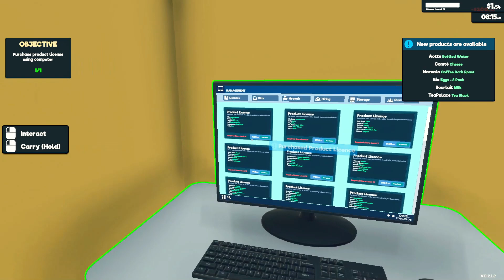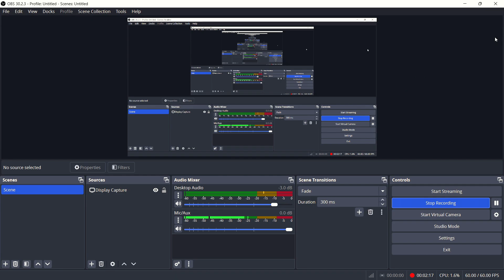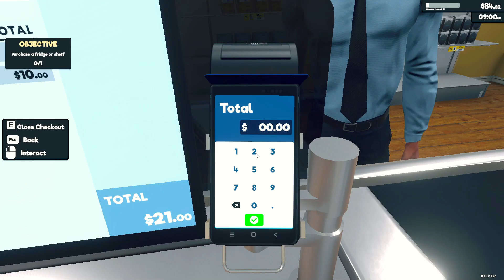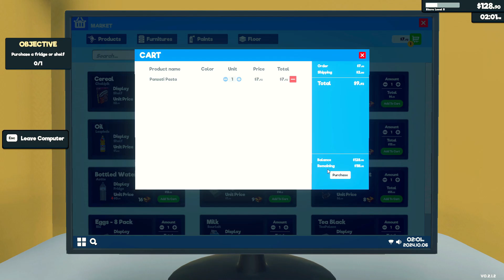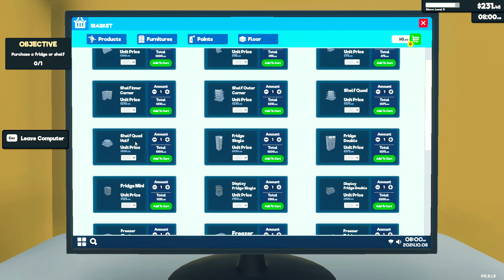I Spending $100,000 For Purchasing Extra Items For My SuperMarket - SuperMarket Simulator Part 2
grocery
grocery store
grocery store simulator
sabji mandi
sabji mandi store
super
supermarket
supermarket simulator

palworld
palworld gameplay
palworld review
palworld pokemon
palworld game
palworld guide
palworld trailer
palworld pc
palworld tips and tricks
palworld tips
palworld cool
palworld early access
palworld gaming
palworld server
lets play palworld
pokemon vs palworld
new palworld
palworld news
guide palworld
palworld shiny
palworld update
palworld glitch
palworld 100 days
palworld multiplayer
palworld beginners guide
palworld guns
palworld download pc free
palworld game
palworld tree
palworld
palworld techno gamerz
palworld gameplay
palworld mobile download
palworld mobile
palworld 100 days
palworld dattrax gaming
palworld gameplay in hindi
palworld trailer
palworld like games for android
palworld triggered insaan
techno gamerz palworld
how to download palworld in mobile
how to breed in palworld
palworld review
palworld best base location
palworld breeding guide
palworld best pals

In this video, join me as I embark on a journey to catch all the new Pokemon released in 2024! From exploring different regions to battling trainers, let's see if we can complete the Pokedex together. Don't miss out on the excitement of discovering and capturing these new creatures!

Are you ready to catch 'em all in 2024? Get ready trainers, because a whole new generation of Pokemon is coming our way!

With new regions to explore and new Pokemon to discover, the adventure never ends. From cute and cuddly to fierce and powerful, there's a Pokemon for everyone.

So grab your Pokeballs and get ready to embark on an epic journey to become the ultimate Pokemon Master. Train your Pokemon, battle other trainers, and collect all the badges to prove your skills.

But it's not just about battling - it's also about forming strong bonds with your Pokemon. Take care of them, train them well, and watch them evolve into even stronger creatures.

With new features like dynamic weather and enhanced graphics, the world of Pokemon has never looked more vibrant and alive. So get out there and catch 'em all!